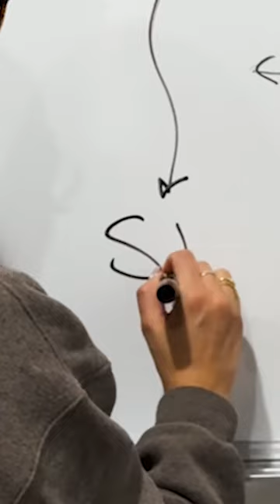Sarah Jessica Parker & Emma Watson are Related to Real Life Witches?? | Ancestry®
Actresses Sarah Jessica Parker and Emma Watson are known for playing witches Sarah Sanderson and Hermione Granger, but did you know both are connected to historic witch trials? Abby Bonadies breaks down their spooky family history!